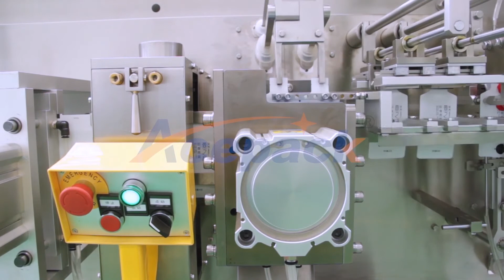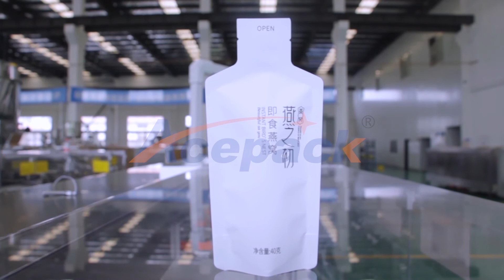Shanghai Acepack packing machine company bird's nest direct drink double out special shape self sup